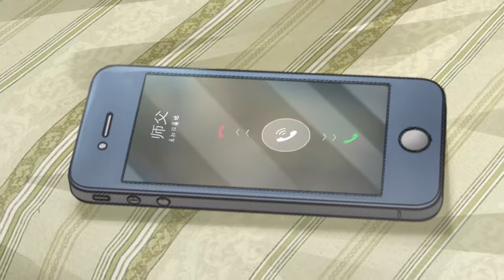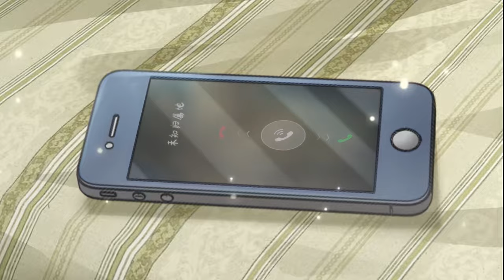【最新合集】《我七个姐姐绝世无双》第1~17集【苍穹陪你追漫系列，持续更新中】热血